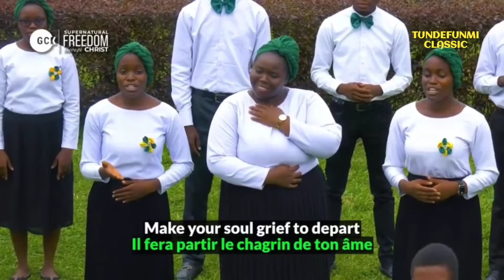THERE IS FREEDOM TODAY as Performed by DCLM Choir, Ekiti, Nigeria.